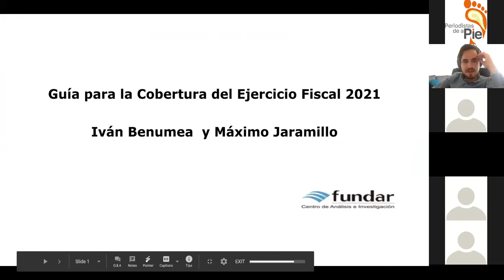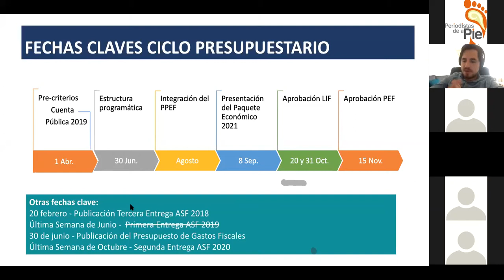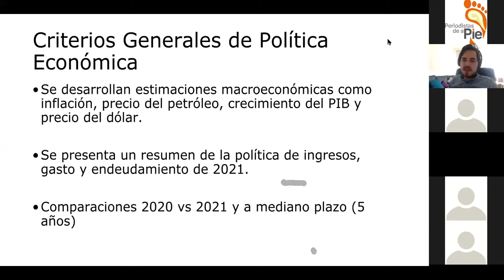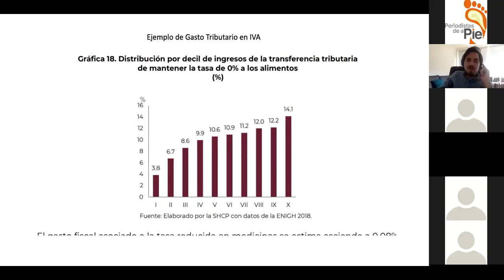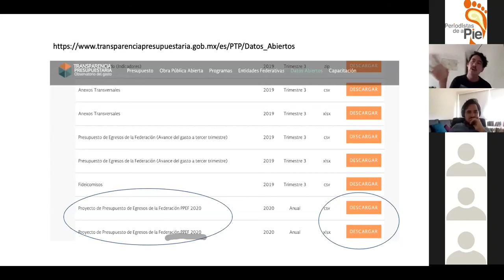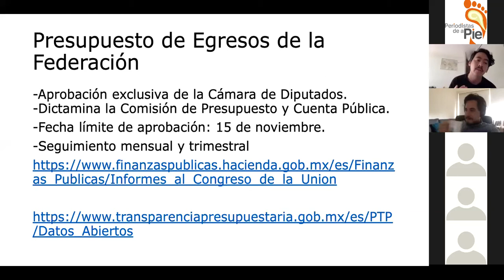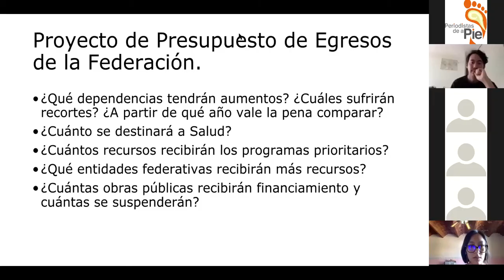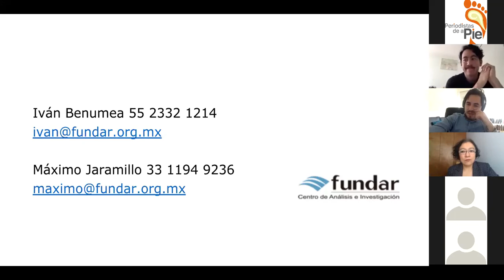Webinario Cobertura Fiscal Fundar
Conoce cómo se compone el Paquete fiscal